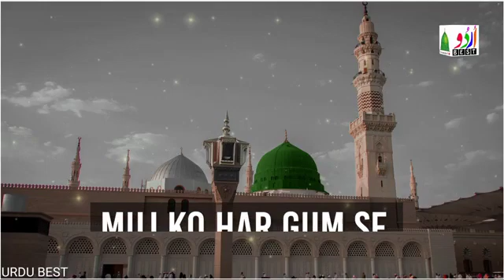22 April 2022